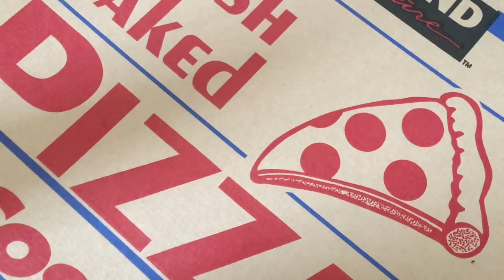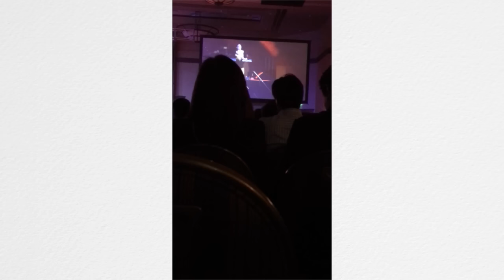ĐI XEM ASIA 79!! (HAY QUÁ!!)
Ken Chung Production is a channel where we posted memories that we capture, where we do skits, challenges and much more!

FAQ:

Ages:
Ken - 16
Kevin - 19
Kim - 45
Tho - 44

Grade:
Ken - 11th, Junior
Kevin - College, Sophomore

Camera -
Canon Rebel T5i (Videography / Photography)
iPhone 6S (Vlogging)

Editor - FCPX
Otherwise if our videos are copied, a claim will be filed to YouTube.